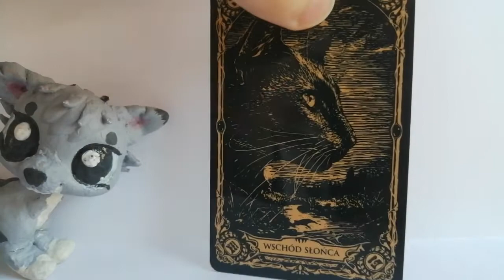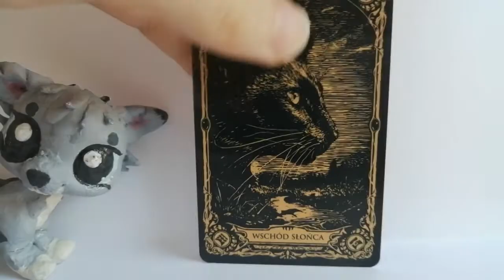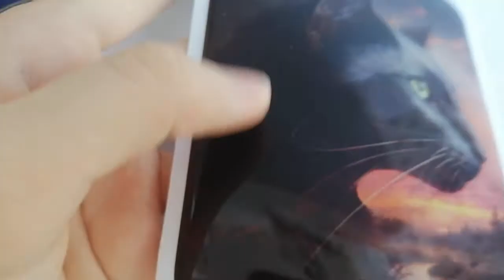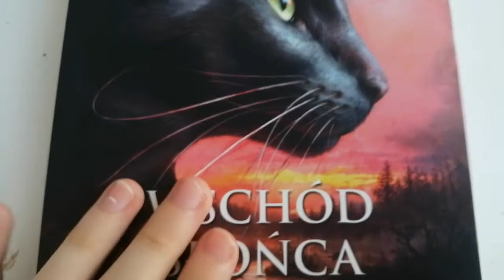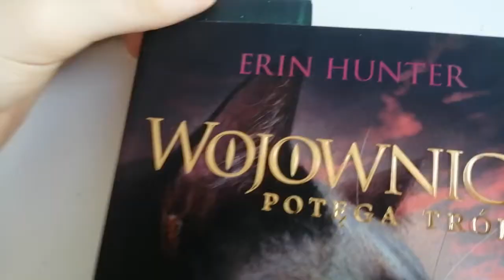Wojownicy | Wschód Słońca + dodatki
Pracuję nad mapem🐾